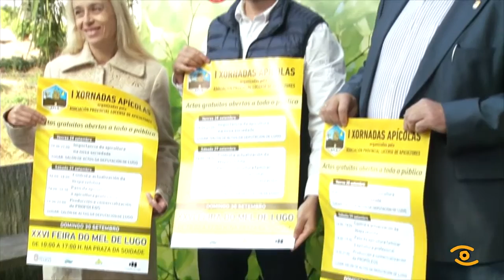Xornadas apícolas e feira da Mel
A mel abrirá esta fin de semana as citas de outono en Lugo. A Asociación Provincial de Apicultores Lucenses co apoio da Deputación organiza este venres e sábado no Pazo Provincial as primeiras xornadas apícolas, unha boa oportunidade para achegarse a esta actividade económica moi arraigada no noso rural.